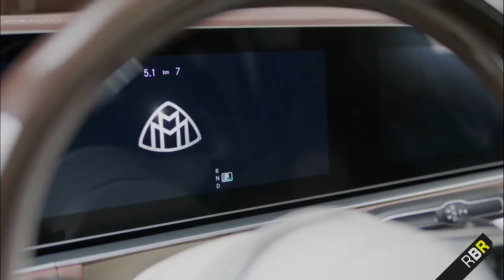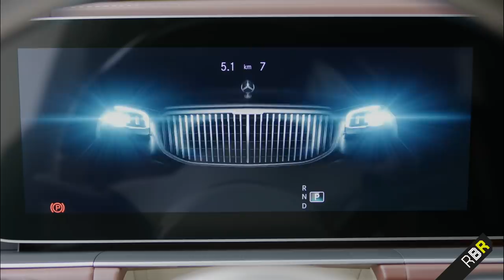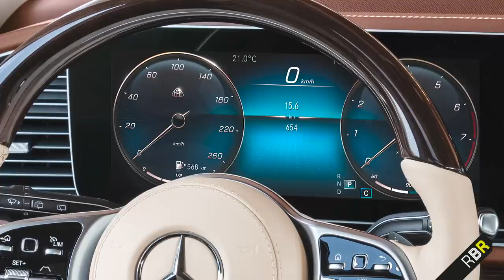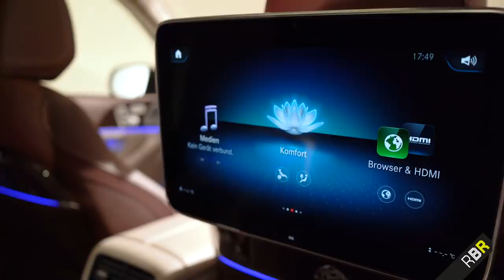Mercedes Maybach GLS 600!! Merc’s Cullinan Fighter!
THE MERCEDESMAYBACH SUV!! The first series Production Maybach, not from S Class, to join the Maybach Family: this is the 2020 Mercedes Maybach GLS 600!!

Maybach as a brand has evolved over the years, and this new GLS Maybach is perhaps the first clear indication of the change for the brand. Originally a separate luxury unit for Mercedes Benz, creating cars like the Maybach 57 and 62: during the brand reshuffling in 2013 it was renamed as “Mercedes Maybach”, much like the renaming of AMG to Mercedes AMG.

This seemed to me a smart move, AMG is well understood by customers to be a performance company which has its own design language, technical developments and customer expectations, based on Mercedes cars. Maybach too needed to sit as a trim level but in its own right: a Mercedes, but with a much higher focus on Ultimate Luxury, comfort technologies and the customer expectations that follow!

So let’s go from the S560 Maybach, Maybach G 650 Landaulet, Vision 6 and Ultimate Luxury Concept all the way to the new GLS 600!

This GLS makes the future of Maybach clear: we have taken a Mercedes GLS base car and applied Maybach DNA to it, to create a car that is familiar but clearly with a luxury focus. The GLS 600 Engine is AMG sourced, the 4.0 V8 but with a unique output for the GLS 600 of 550 BHP, 730nm and a further electric EQ boost of 21BHP!

The car has a completely bespoke interior trim level, with everything covered in high quality nappa leather and numerous  wood finishes; there’s even a unique  Maybach digital driver zone! The car comes standard with E Active Suspension, PAF comfort package and acoustic comfort package.

But the real story is in the rear, with the S Class Pullman level second row with HUGE space in the rear. You’ll see the seats, which are like cocoons in this 4 seat version (5 seat also available) as well as MBUX in the rear with  a touch screen tablet and the new large rear entertainment screens.

Today we explore:

- The first Maybach Zeppelin Cabriolet
- The Maybach 57 and 62
- New Maybach S560
- Mercedes Maybach G 650 Landaulet
- Maybach Vision 6 Coupé and Cabriolet
- Maybach Ultimate Luxury Concept
- GLS Maybach Exterior Design
- GLS 600 Tech, Engine, features
- GLS 600 Interior
- 2 Seat 2nd row bench and features

Up next on on RBR is the AMG GLB 35 coming this week!! Also check my instagram below for the full Month’s filming schedule!!  In my highlights! :)